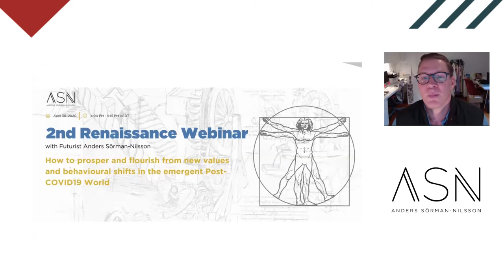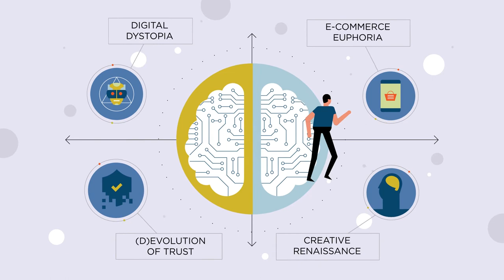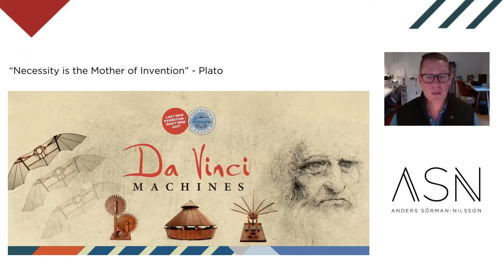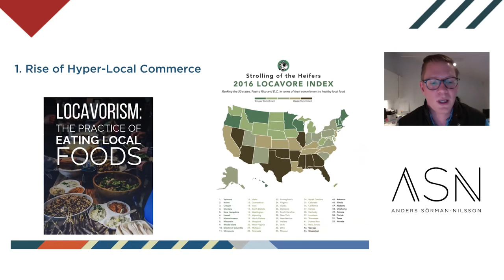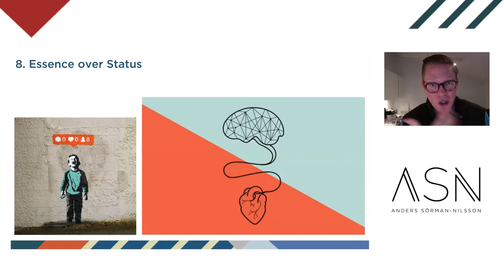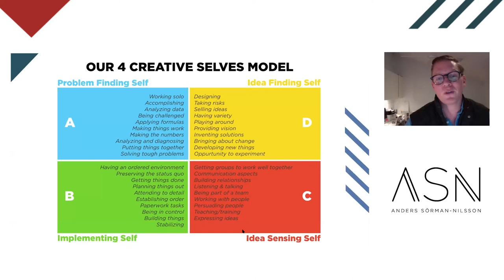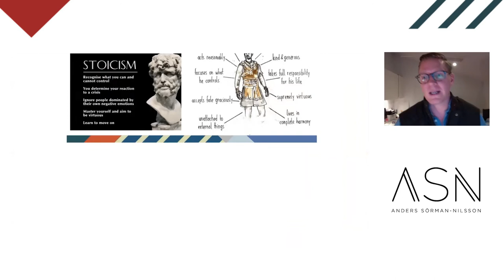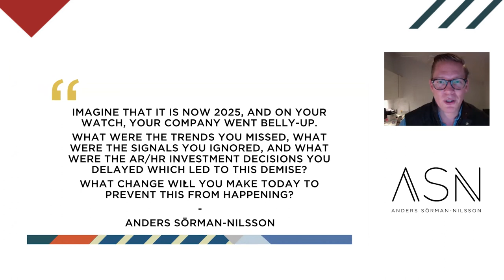How To Prosper and flourish from new values and behavioural shifts in the Post-COVID19 World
The future arrived sooner than we thought. If digital disruption was the dress rehearsal for your business model’s transformation, COVID19 became the burning platform.

By now, we know that this virus has wreaked havoc on lives and livelihoods. None of us is immune to either type of future shock.  But what does the world beyond the pandemic look like? And how do we prepare ourselves for it? What does the world look like on winter /summer solstice June 22, 2021? And what are the major events that got us there?

Questions abound. And while answers about the future are not definitive, imagining emerging future worlds can help us prepare for tomorrow, and enable us to accelerate out of the curve today.

Welcome to 22 June 2021. Welcome to the 2nd Renaissance.